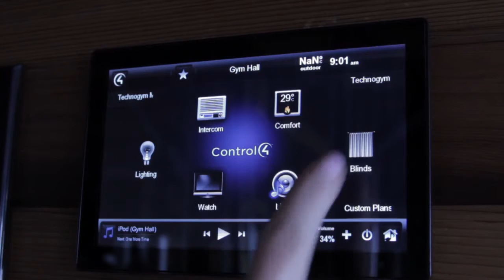An Intelligent Ski Chalet on the Japanese Alps HD